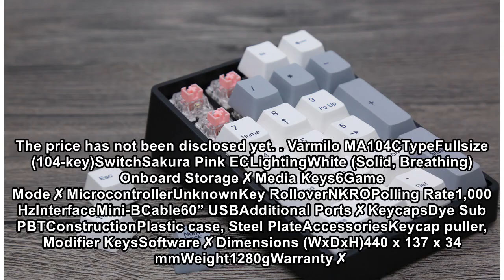Varmilo's 'Sakura' Pink EC Linear Switches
Varmilo’s new Sakura Pink EC switch is nigh, and we’ve got the MA104C full-size keyboard to test them in person. The Sakura Pink EC switch is the first switch produced by Varmilo. (Typically, Varmilo ...